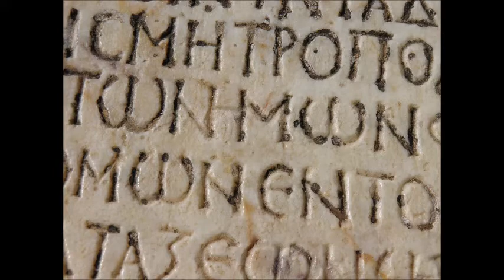Plutarco: la morte del grande Pan. Trenodia per il liceo classico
Canto funebre in morte del liceo classico e della trasmissione culturale del tempo che fu.

Brano musicale:
I Am a Man Who Will Fight for Your Honor di Chris Zabriskie è un brano concesso in uso tramite licenza Creative Commons Attribuzione 4.0.